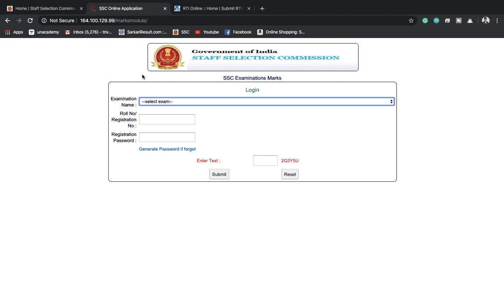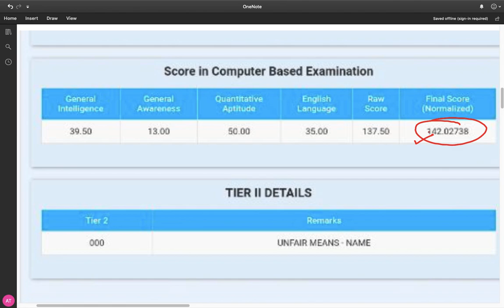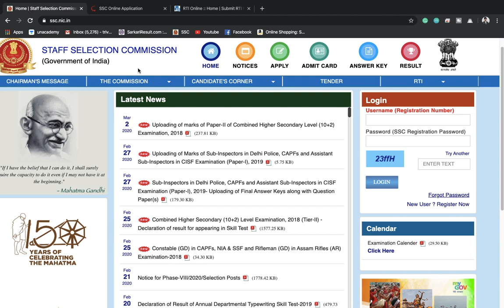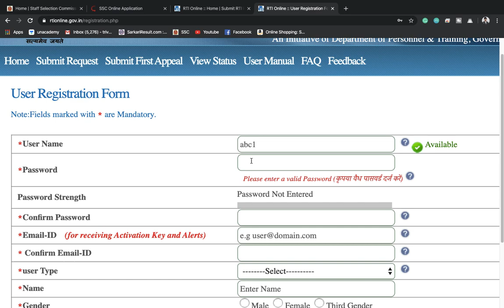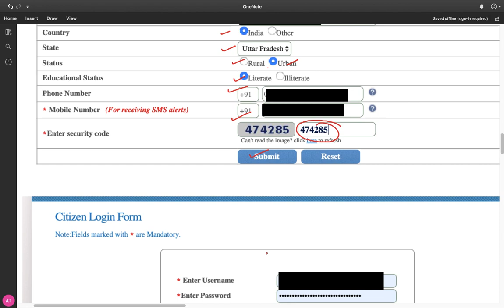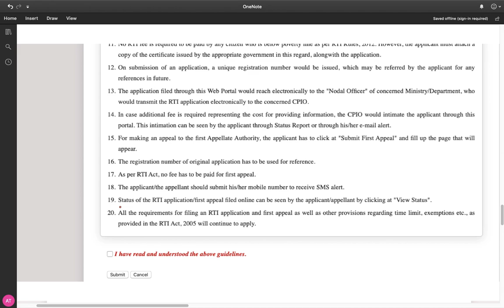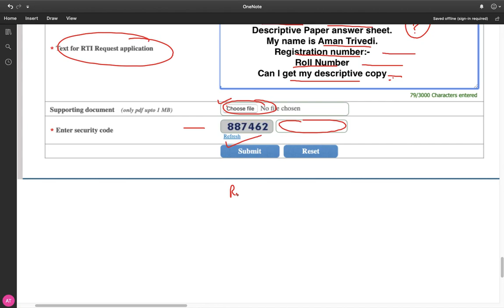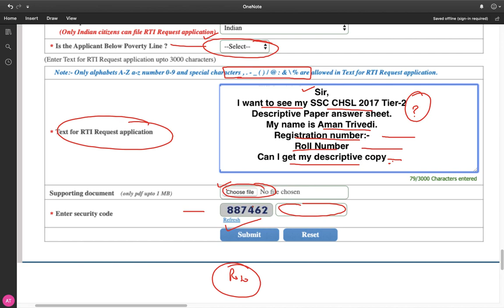SSC CHSL 2018 Marks Declared | How to File RTI? | How to get copy?